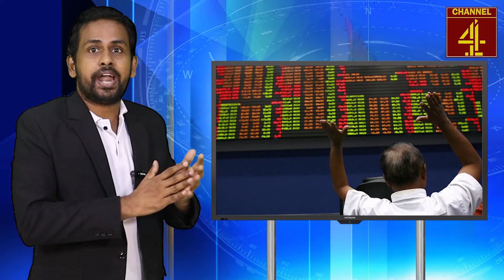ලංකාවේ ගැලවුම්කරුවා අනුරයි ජාත්‍යන්තර මුල්‍ය ආයතන තහවුරු කරයි |MALIMAWA